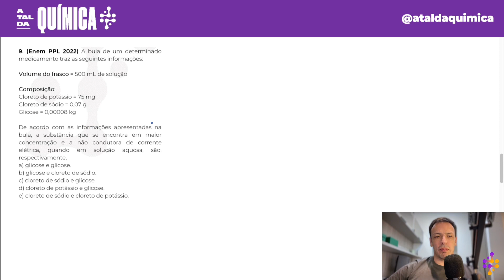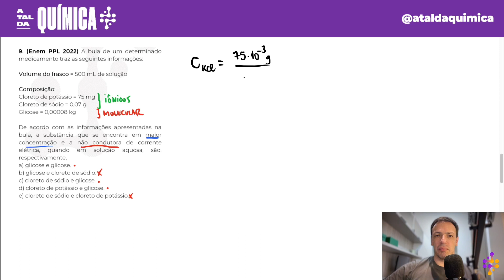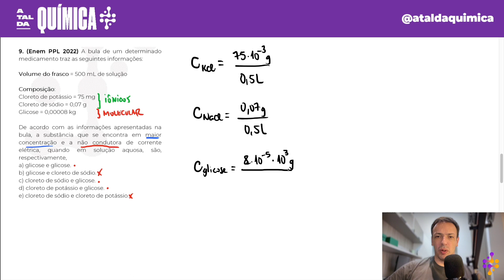Questão ENEM PPL/2022 - Concentração de Soluções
(ENEM PPL/2022) A bula de um determinado medicamento traz as seguintes informações:
Volume do frasco = 500 mL de solução Composição:
Cloreto de potássio = 75 mg Cloreto de sódio = 0,07 g Glicose = 0,00008 kg
De acordo com as informações apresentadas na bula, a substância que se encontra em maior concentração e a não condutora de corrente elétrica, quando em solução aquosa, são, respectivamente,
A glicose e glicose.
B glicose e cloreto de sódio.
C cloreto de sódio e glicose.
D cloreto de potássio e glicose.
E cloreto de sódio e cloreto de potássio.